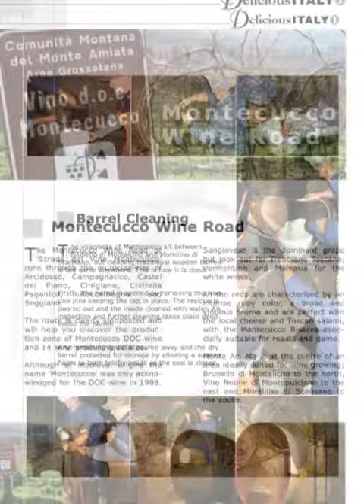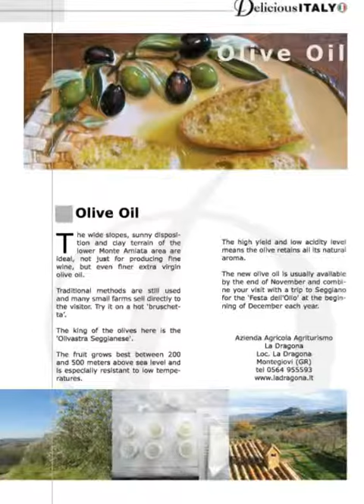Delicious Italy Monte Amiata, Tuscany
Presentazione del territorio sul Monte Amiata con tutte le esperienze che qui si possono vivere